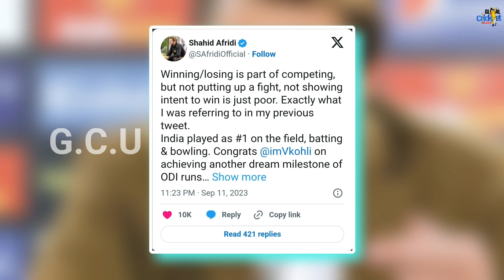Sri lanka ने India से मैच हारने के बाद Shahid Afridi ने दी मजेदार बयान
asia cup today's match
india vs sri lanka live
asia cup match
sri lanka vs india live
sri lanka
india vs sri lanka match live
ind vs sri super 4 asia cup live score
india vs sri lanka asia cup
india sri lanka
ind vs sl asia cup 2023
Shahid Afridi On Team India's Victory
pakistani cricketer Shahid Afridi on india
asia cup 2023 india vs sri lanka